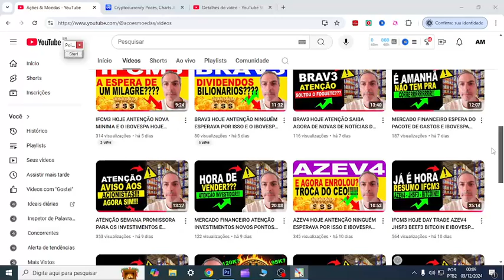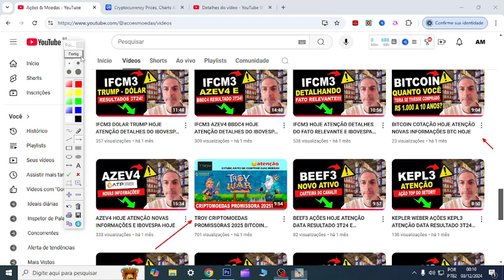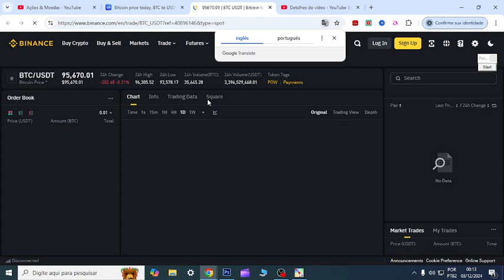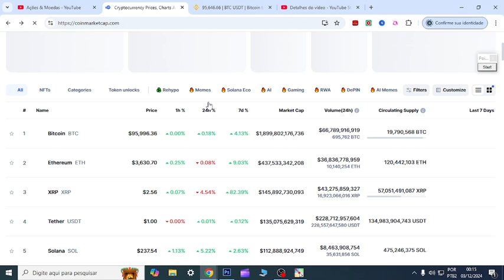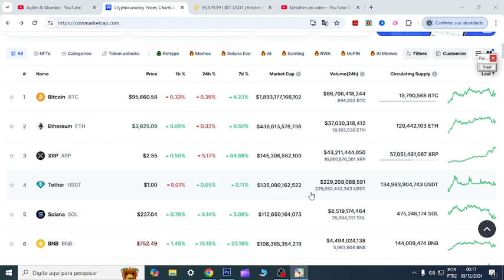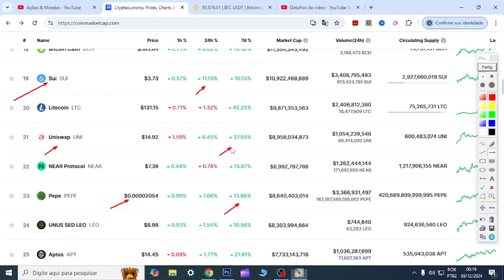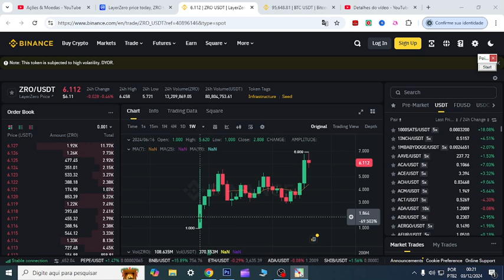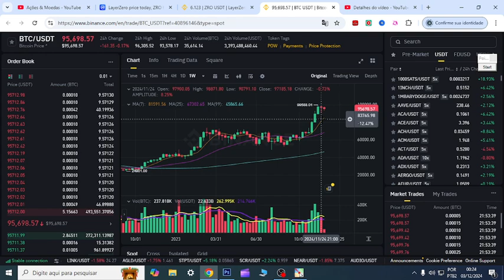XRP HOJE ATENÇÃO BITCOIN ZRO E CRIPTOMOEDAS PROMISSORAS 2025 BITCOIN COTAÇÃO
00:00 Início
01:00 Dúvidas
04:44 Conclusão